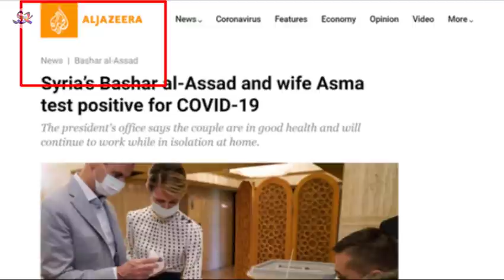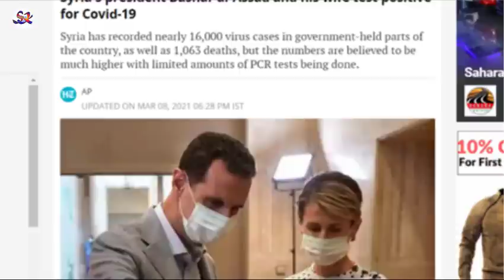ប្រធានាធិបតីស៊ីរី លោក Al-Assad និងភរិយា ឆ្លងកូវីដ-19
សូមស្វាគមន៍មកកាន់ប្រភពព័ត៌មាន​ និងចំណេះដឹង!